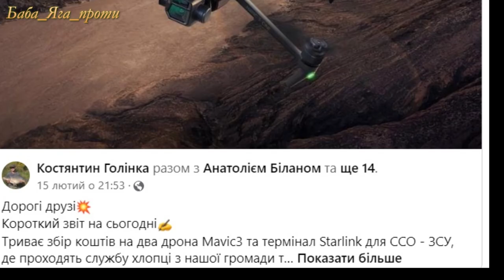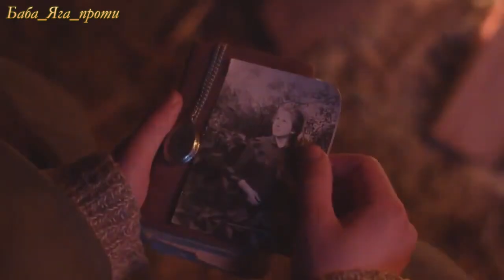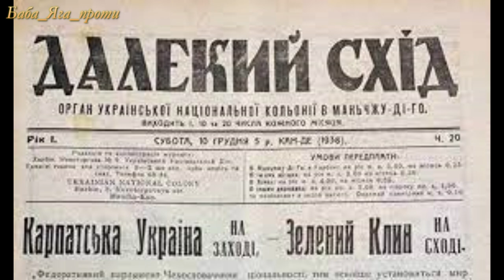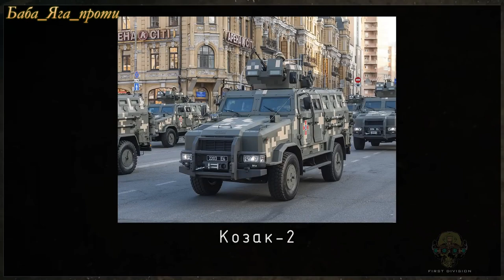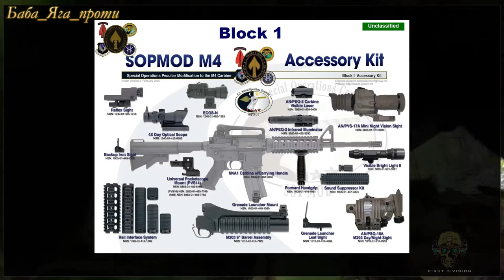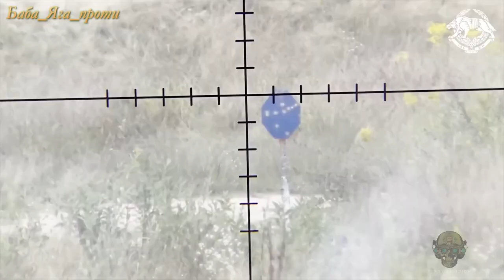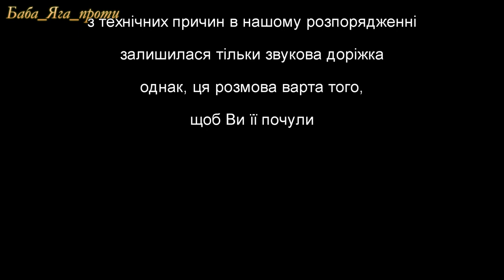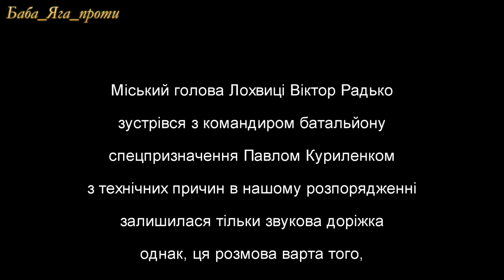КОМБАТ КУРИЛЕНКО ЖОРСТКО ВІДПОВІВ. ПРО ПОЛІТИКУ і не тільки..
👍 11 місяців наші воїни-захисники мужньо боронять українську землю від російських загарбників. Щодня знищують так звану «професійну» армію рашистів і наближають довгоочікувану перемогу. Але для цього нашим хлопцям потрібна системна і регулярна підтримка з тилу.
👍Тому Лохвицька громада продовжує допомагати військовослужбовцям необхідними речами і засобами.
👍І, як завжди, найцінніша інформація – почута з перших вуст.
👍Розповісти про нагальні потреби 20-го окремого батальйону спецпризначення, в штурмовій роті якого проходять службу хлопці з Лохвиці, з робочим візитом у міській раді побував командир батальйону Павло Куриленко разом із нашим земляком, командиром взводу Леонідом Римарем.
🔔Підтримай україномовний контент.

👍Увімкніть переклад вашою мовою. На мобільному пристрої натисніть «CC» у верхньому правому куті відео. На комп’ютері натисніть на налаштування відео ⚙️ і ввімкніть переклад‼️
Можуть бути помилки через мовний переклад, якщо у вас є запитання, пишіть мені в коментарях, я з радістю вам відповім
👍Якщо вам сподобалося це відео, ви зможете поділитися цим відео зі своїми друзями в соціальних мережах 🌎Це значно сприятиме просуванню мого каналу.
Дякуємо за перегляд відео та до наступних зустрічей!